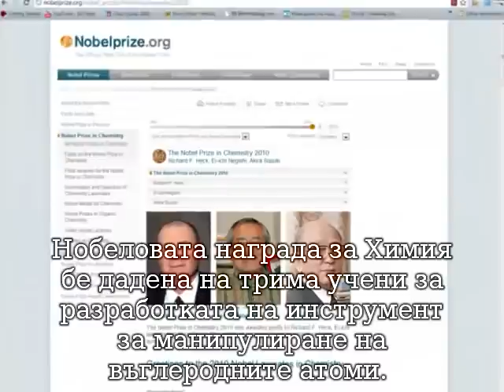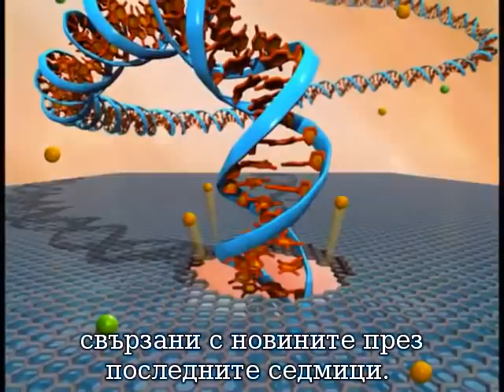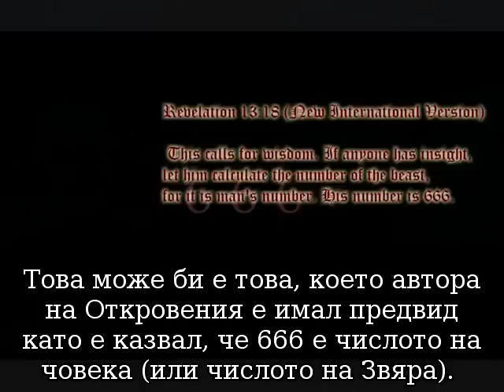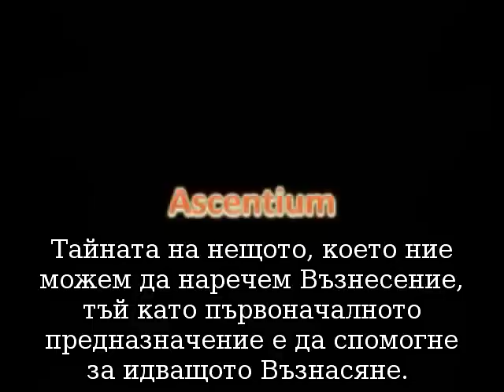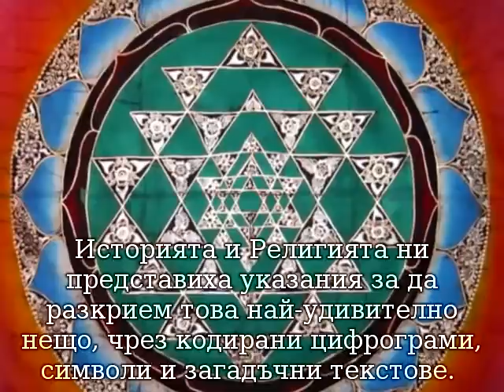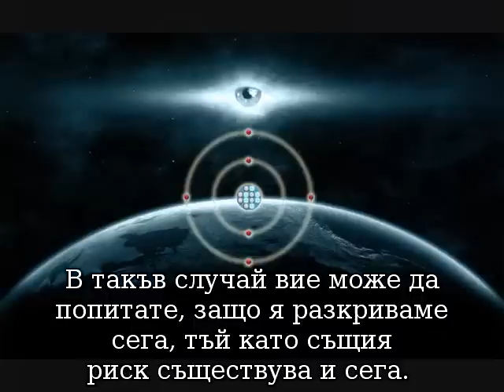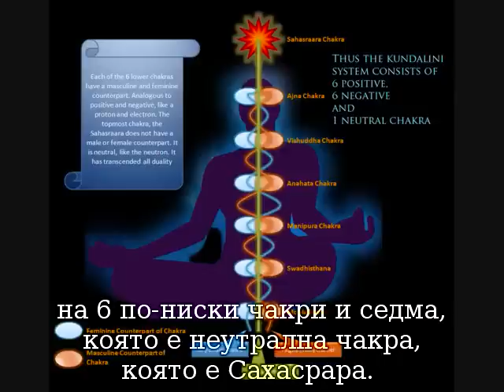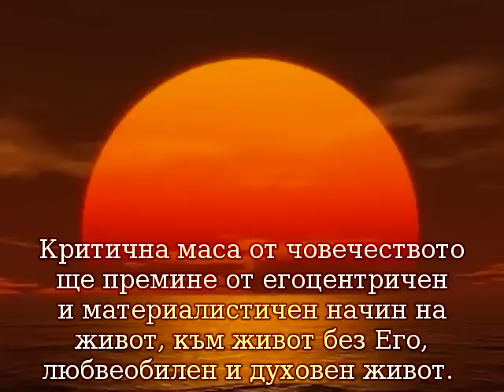Тайната на тайните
Току що обявените Нобелови награди за Химия и Физика отидоха за изследванията свързани с Въглеродния атом. Нобеловата награда за Химия бе дадена на трима учени за разработката на инструмент за манипулиране на въглеродните атоми. Докато наградата за Физика бе получена от двама физици родени в Русия, за техните изследвания на забележителните качества на Графина, много тънка форма на Въглерода.

Докато обявяваха Нобеловата награда за Физика, Кралската Шведска Академия започна , "Въглерода, основата на всички познати форми на живот на Земята, ни изненада отново."

Те не осъзнаваха колко подвеждащо бе това тяхно изказване. Това, което видяхме в Графина е само бегъл поглед на чудесата, на които е способен Въглерода. Особено, това което ни чака много близко бъдеще!

Преди да разкрием вида на Въглерода, който ще промени всеки аспект на нашия живот, толкова много и драстично нека да поставим на вашето внимание няколко други явления свързани с новините през последните седмици.

Напоследък имаше вихрушка от безпокойство в средите на учените относно откритието, че Слънцето влияе на разпада на радиоактивните елементи на Земята. Открито бе, че някакъв вид странни излъчвания от Слънцето е причината за мутация на материята на Земята.

Това е влиянието на скоростта на разпада на елементи като Въглерод-14, беше особенно тревожно и неочаквано. Въглерода, както бе отбелязано преди е основния градивен елемент на живота както знаем. И Въглерод-12 е най-изобилстващата форма на Въглерода отговорна за 99% от всички познати форми на на Въглерода. Това е изотоп на Въглерода съдържащ 6 протони, 6 електрони и 6 неутрони. 6-6-6. Това звучи ли ви познато?
След Кислорода, втория най-често срещан елемент в човешкото тяло е Въглерод-12. При кремацията, тялото се възвръща към своето състояние на Въглерод-12. След Водорода Хелия и Кислорода, които всичките да газове, Въглерод-12 е най-често срещания елемент във Вселената. Въглерод-12 също е един от петте елемента, който изгражда човешката ДНК. Така Въглерод-12 всъщност е най-важния елемент, когато става на въпрос за живота какъвто го познаваме днес.